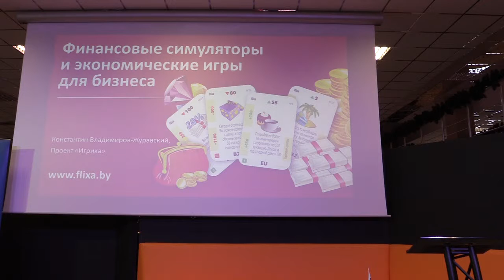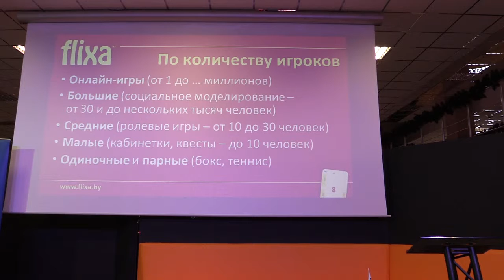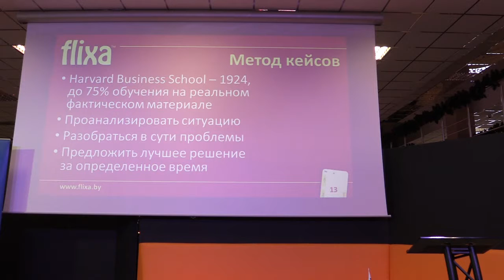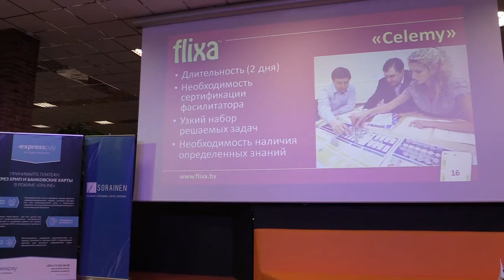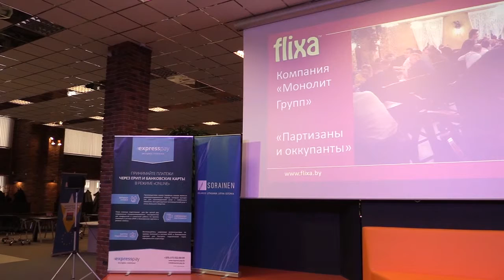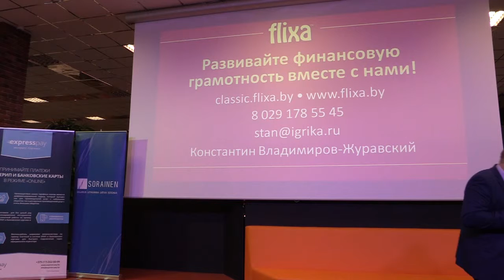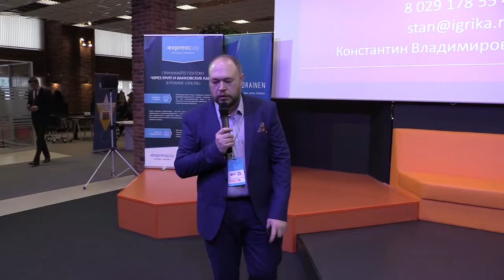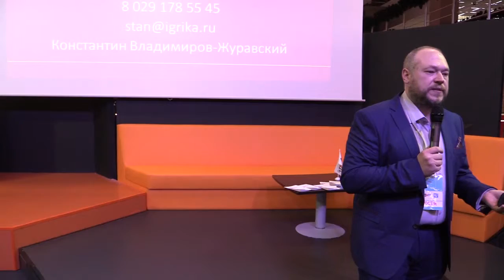Финансовые симуляторы и экономические игры для бизнеса - Константин Журавский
Константин Журавский, сооснователь Стартап-движения Беларуси, создатель бренда "Игрика" (экономические игры и программы развития финансовой грамотности, геймификация бизнеса)
"Финансовые симуляторы и экономические игры для бизнеса"